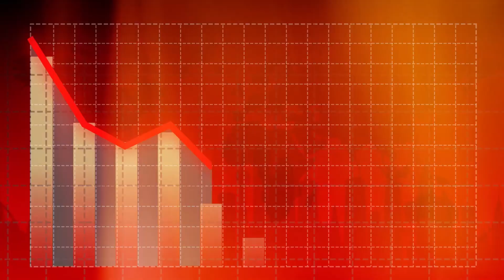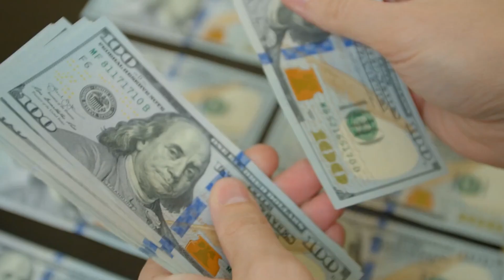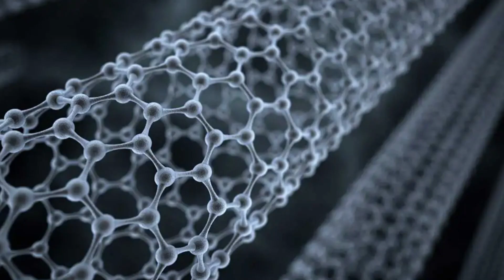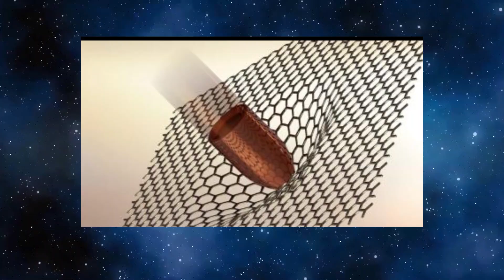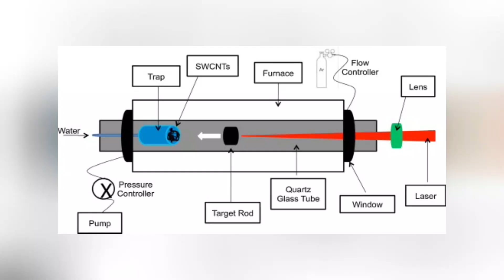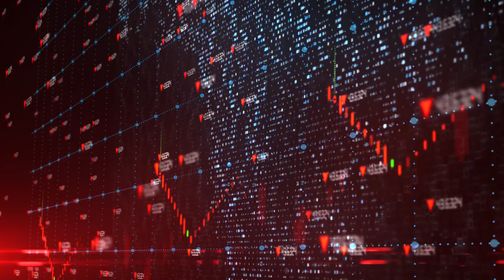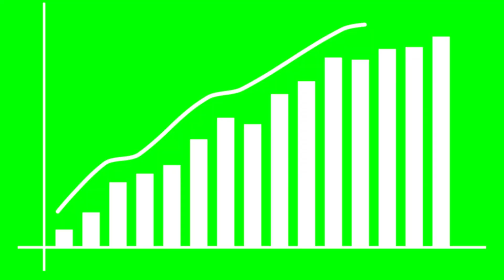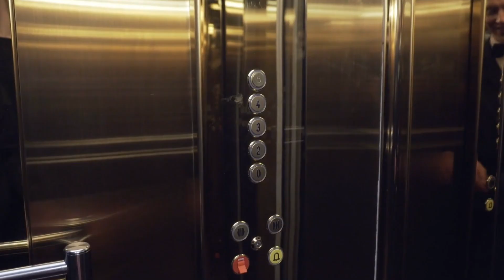If Japan Completes This CRAZY MEGAPROJECT, The WORLD Will Change Forever! | Documentary Studio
🌏✨ **If Japan Completes This CRAZY MEGAPROJECT, The WORLD Will Change Forever!** ✨🏗️ In this captivating video, we dive deep into Japan's ambitious mega project that has the potential to revolutionize global infrastructure! Discover how groundbreaking technology, environmental sustainability, and futuristic design come together in a feat never seen before. 🌇 Explore the profound implications for economies worldwide, along with the ripple effects on energy, transportation, and even everyday life! 🌿 Join us on this journey shaping the future - you won't want to miss it!

Get ready to have your mind blown! In this eye-opening video, we dive deep into Japan's ambitious new megaproject that could revolutionize how we live, travel, and interact with technology! From futuristic transport systems to groundbreaking energy solutions, the implications of this project are monumental. 🌟 Join us as we explore the fascinating details, innovative designs, and the massive global impact it could have. Is this the future we’ve dreamed of? Don’t miss out! Hit that 🔔 to stay updated and join the conversation in the comments! JapanMegaproject FutureOfTravel Innovation,🌍 Are you ready to be amazed? In this jaw-dropping video, we dive deep into the groundbreaking ambitions of Japan as they embark on an extraordinary mega project! 🚀 **If Japan Completes This CRAZY MEGAPROJECT, The WORLD Will Change Forever!** From cutting-edge technology to unbeaten infrastructure, we explore how this audacious vision could redefine global dynamics and reshape our future. 💡 Join us as we scrutinize the potential implications—both exciting and concerning. Featuring in-depth insights, expert interviews, and tantalizing visuals, this is one adventure you won't want to miss! Hit that 🔔 to stay updated on the latest innovations that could change everything!,🌍✨ If Japan Completes This CRAZY MEGAPROJECT, The WORLD Will Change Forever! In this mind-blowing video, we dive into one of the most ambitious urban plans ever set in motion — one that could reshape the future of technology, transportation, and sustainable living! Join us as we explore the innovative designs, groundbreaking technologies, and the staggering potential impact on global economies and culture. Can Japan really execute this game-changing plan? 🤔 Watch as industry experts weigh in, and catch a glimpse of an astonishing future! 🎥🔔,🌍🚀 Get ready for an earth-shattering revelation! In today’s video, we dive deep into **If Japan Completes This CRAZY MEGAPROJECT**, the WORLD Will Change Forever! This jaw-dropping endeavor promises to transform not only the Land of the Rising Sun but also global infrastructure, technology, and sustainability. Discover the heart-pounding innovations and visionary designs that could redefine our future. Are we about to witness the dawn of a new era? 🌆✨ Join us as we explore the implications, the excitement, and the awe-inspiring scale of this project. 🔔